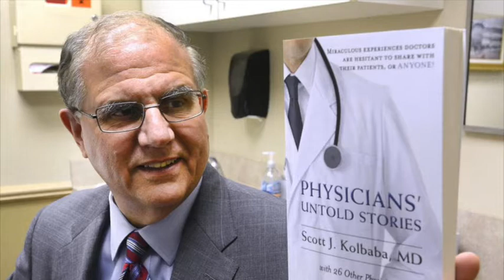Supernatural Girlz Radio - 8/16/17 - Doctors Touched by the Divine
A new show with Scott J. Kolbaba, MD, the author of Physicians’ Untold Stories.

A doctor receives a final salute from a dead veteran. A physician wakes up with an unmistakable intuition about his patient’s mysterious malady. A hiker has an unexplained experience at death’s door. These and other stories will push you to believe in the awesome and miraculous circumstances in everyday life.

Stories told by doctors, men and women of science touched by a divine moment.

After a miraculous experience where he was given divine knowledge that a patient needed a lung scan, which ultimately saved his life, Kolbaba became intrigued by unexplained phenomenon many doctors see during their professional careers. He spent three years compiling this anthology of amazing occurrences.